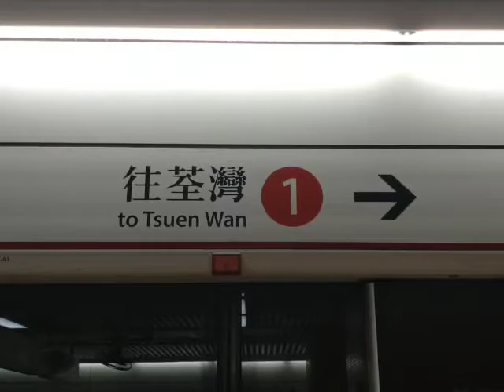【港鐵公司成立即將踏入43週年】港鐵廣播：往荃灣列車即將到達，請先讓車上乘客落車。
（粵）往荃灣列車即將到達，請先讓車上乘客落車。
（普）前往荃湾的列车即将到达，请先让车上的乘客下车。
（英）The train to Tsuen Wan is arriving, please let passengers exit first.

拍攝地點：旺角站
Film taken: Mong Kok Station